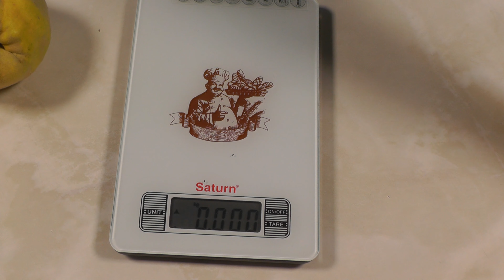АЙВА ЖАРЕНАЯ - ТАКОГО ДЕСЕРТА ВЫ ЕЩЕ НЕ ЕЛИ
Безумно вкусный десерт - жареная Айва.